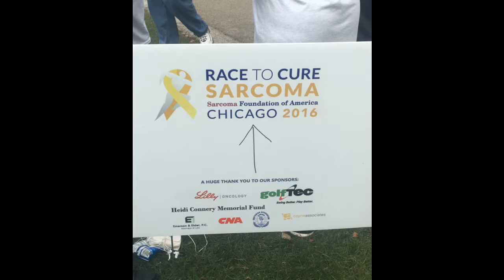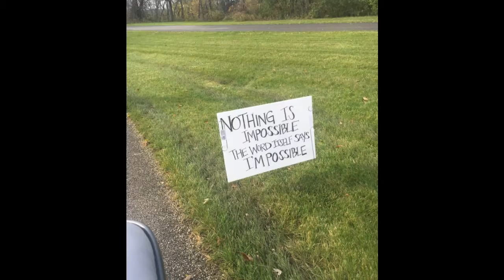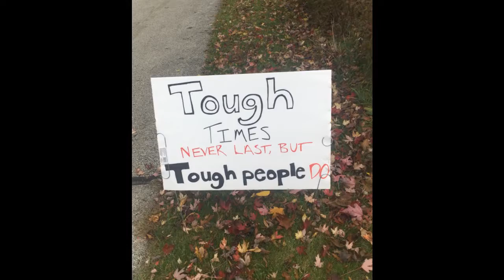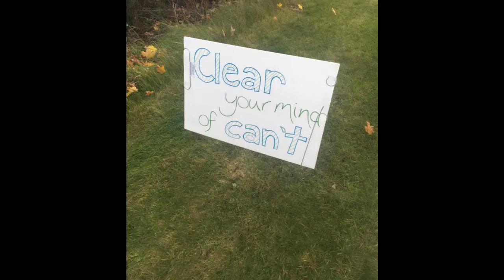Chicago Sarcoma Walk 2016